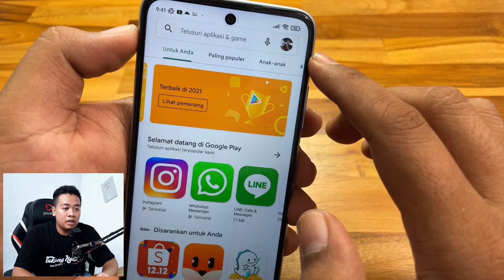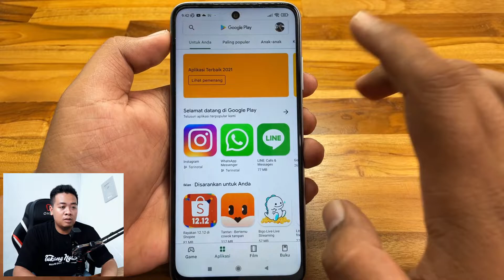CUMA 1 MENIT! Cara Menghapus History Pencarian di Play Store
Cara menghapus history pencarian di Play Store versi baru hanya 1 menit

Rankuman cara menghapus pencarian di play store hp Android:
00:19 Opening
00:34  Bagaimana Sih Cara Menghapus Histori Penelusuran di Play Store?
00:40  Kemenu Profil Google Play Store
00:43 Kebagian Setelan
00:48 Kemenu Umum
00:52 Kebagian Preferensi Akun dan Perangkat
01:00 Hapus Histori Penelusuran Perangkat
01:17 Hapus Histori